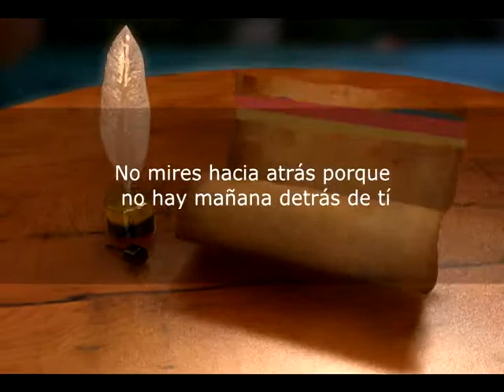LOS DULCES DE LA ABUELA. BAÑOS - ECUADOR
LOS DULCES DE LA ABUELA UBICADA EN BAÑOS. ECUADOR